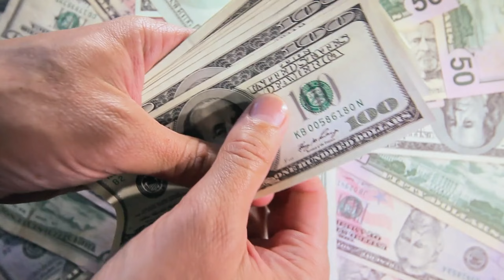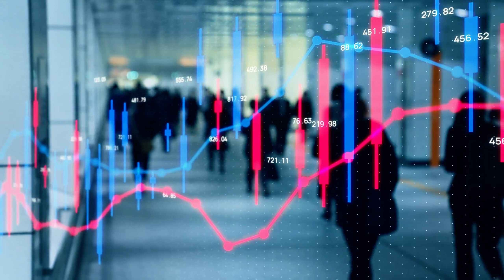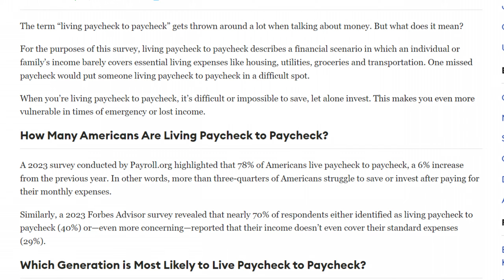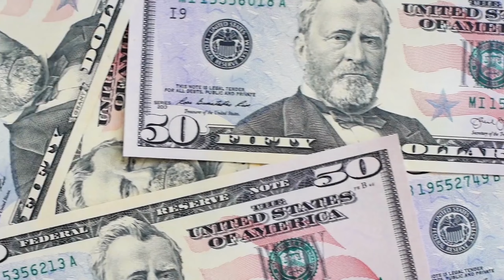Why It Seems Like Everyone Has More Money Than You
Have you ever wondered why it seems like everyone has more money than you? On social media, at work, even in your neighbourhood, everyone looks to be doing much better than you. You may even feel behind everyone else.

Break Free of Middle Class Debt- Build Your Wealth

These days it seems like everyone is richer, they are certainly looking richer and spending more money. But its not all that it seems. Today we delve deeper into peoples spending habits, how they afford the lifestyles they enjoy, and the pitfalls that many get trapped in. Everyone else may seem to have more money than you, but you may find out you are the one that is ahead AND richer

0:00
0:00 - 0:29 What You Need To Know
0:30 They Do Indeed Have More Money Than You
1:2 You Don't Know The Cost
2:36 They Don't Have More Money Than You
4:18 Don't Fall For Social Media
5:38 Paycheck To Paycheck
7:14 Upward Comparisons
8:31 Extra Source Of Income
9:17 Unfair Advantage
10:17 You Haven't Defined Success